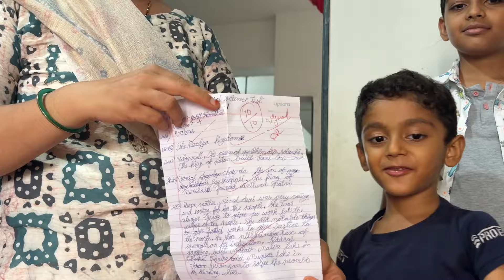વજન કેવી રીતે ઉતારવું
વજન કેવી રીતે ઉતારવું weightloss weightlossjourney વજન કેવી રીતે ઉતારવું